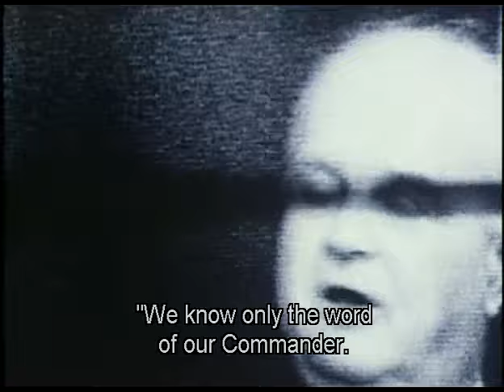Part 4/7 - Interview with a nazi ss officer - franz suchomel - Discussion of treblinka gas chambers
A rare interview with nazi ss officer franz suchomel (Capitalization purposely unused), discussing his experience as an ss officer at treblinka concentration camp August 1942 - October 1943, thereafter sobibor. trieste 1944.
Sentenced to 6 years in 1965. Released in 1969.

suchomel was unaware that the interview was being remotely videotaped by the interviewer Claude Lanzmann's assistants in the Volkswagen bus shown at the beginning of Part 1 of the video.

Click on my profile to view the other 6 parts of the interview.